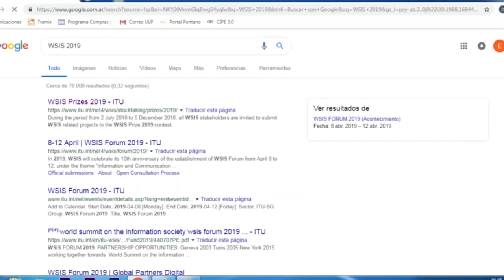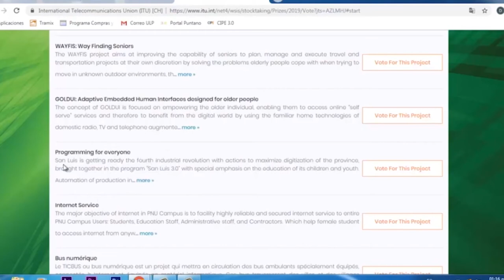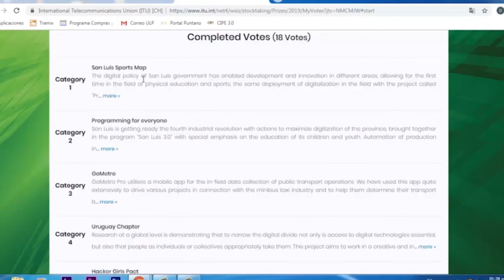WSIS Award 2019 ! WSIS Prize 2019 Contest